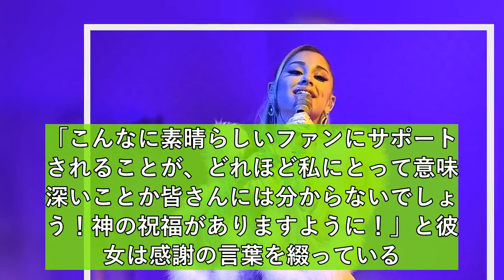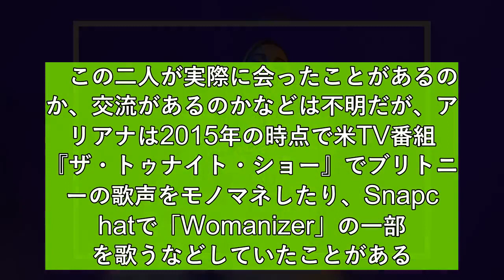アリアナ・グランデ、ブリトニー・スピアーズにエールを送る